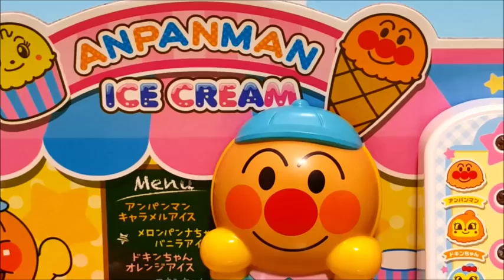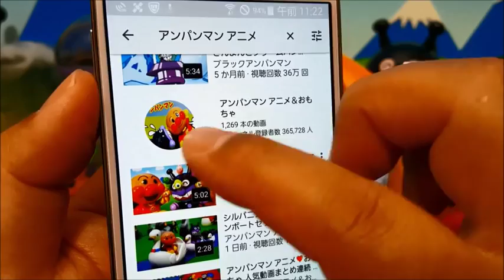Anpanman ice cream shop I❤Animation & toys Toy Kids toys kids animation anpanman